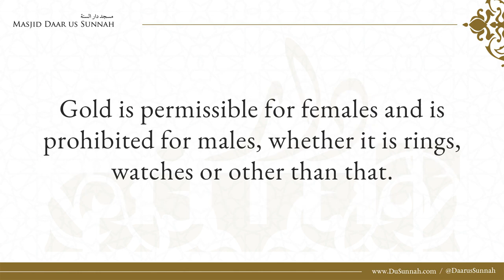Is It Allowed to Adorn Young Boys With Gold? | Shaykh Ibn Baz